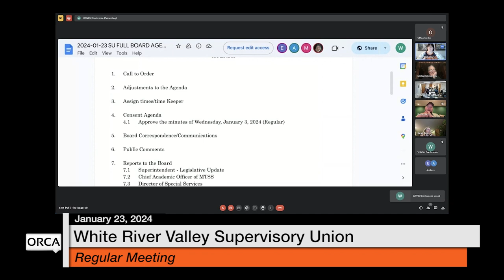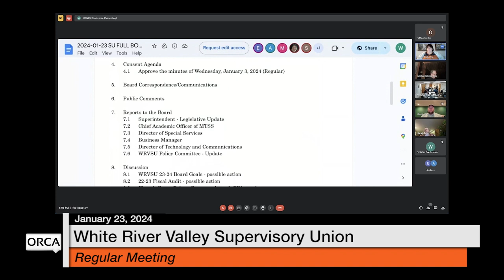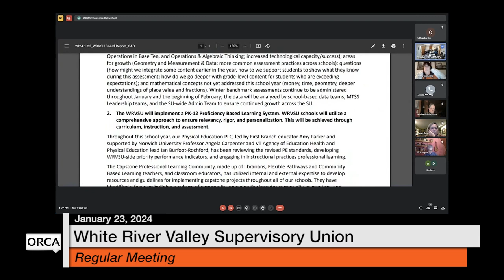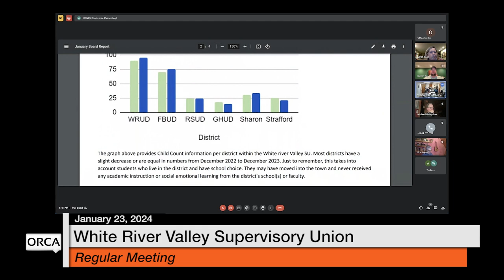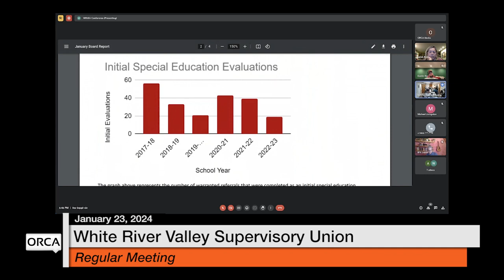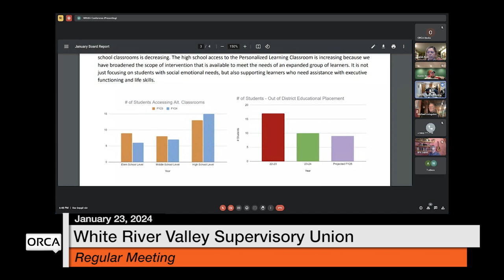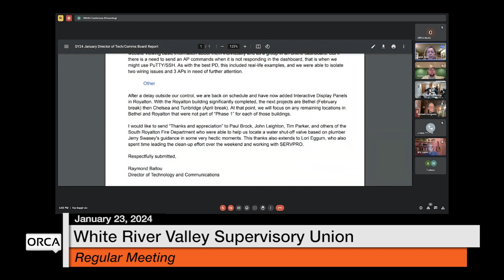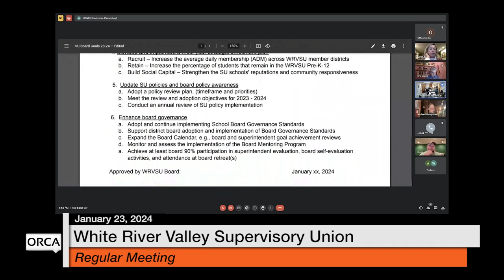White River Valley Supervisory Union - January 23, 2024 [WVRSU]